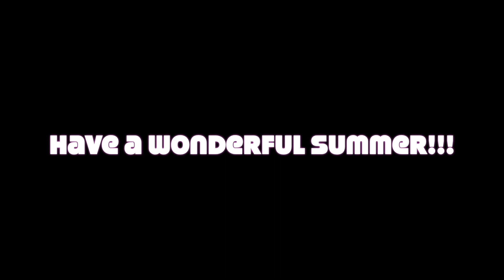Pennfield 2021 Spring Strings Concert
Pennfield Middle School presents the 2021 Spring String Concert directed and edited by Mr. David Pimentel